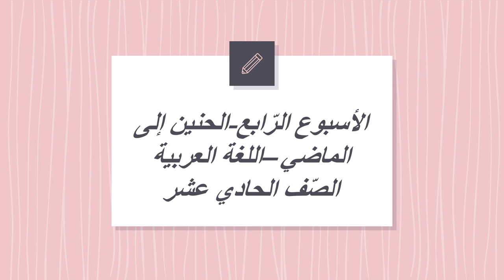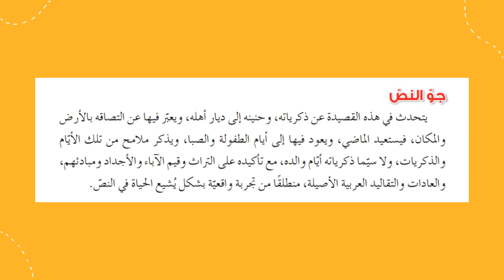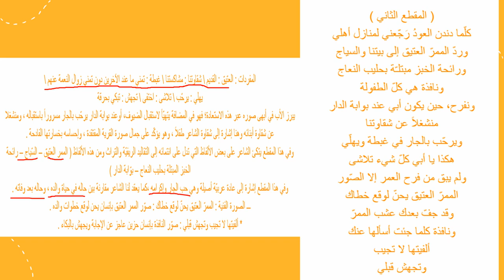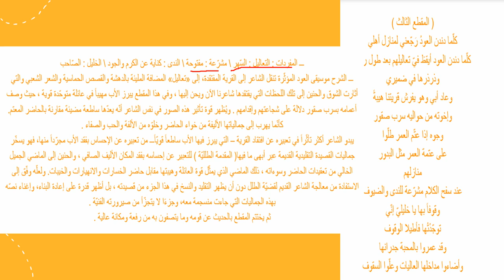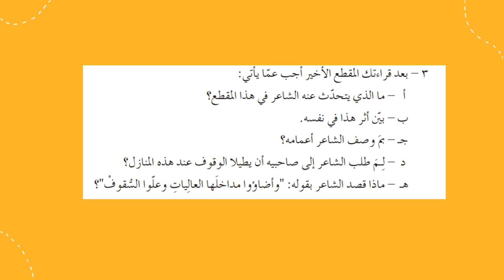الأسبوع الرّابع ف2 الحنين إلى الماضي الصف الحادي عشر اللغة العربية- المعلمة منال زكارنه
يعرض الفيديو أهم المحاور والموضوعات التي سندرسها خلال الأسبوع الثّالث من مادّة اللّغة العربيّة.